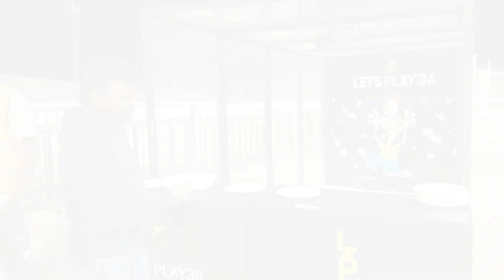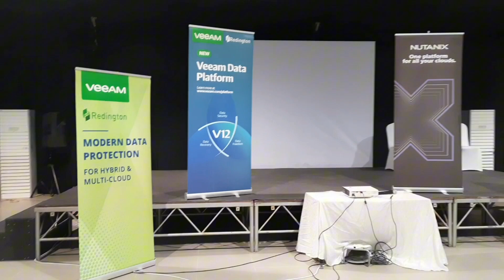winter trailer festival dirab motor park Lays and Pepsico winter coming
Hi I am Naushad Shekh form Mumbai Welcome To My You tube Channel All My Video Sports And Tourism Mushaira Music Sow Family Event Car Racing Related Video Thanks For Sporting please subscribe my channel